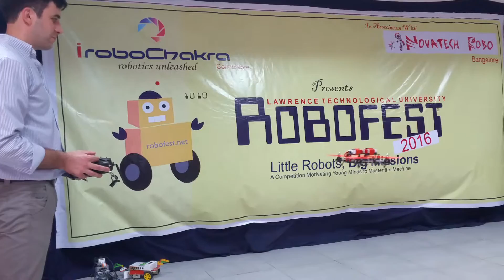Drone Flying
Drone made by Engineers from Bangalore.
Displayed at ROBOfest - Robotic Competition in Coimbatore conducted by iroboChakra.